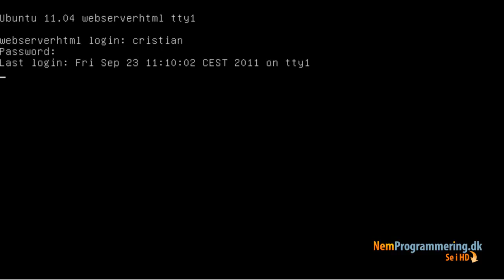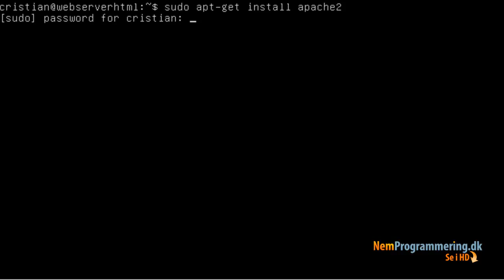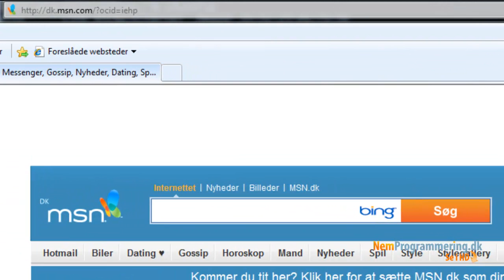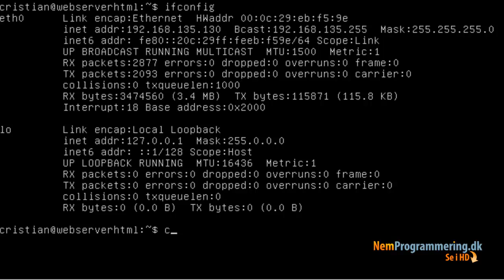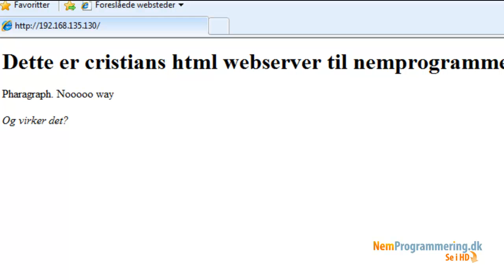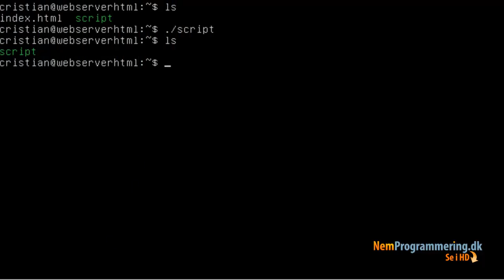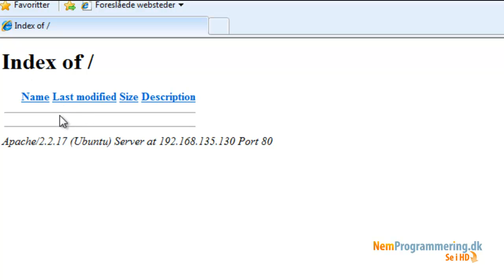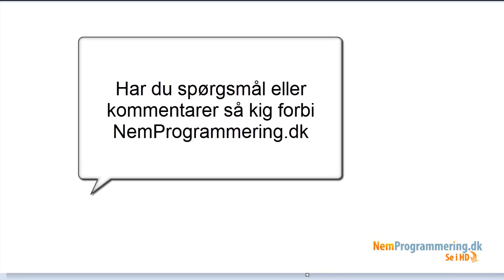Linux Web Hosting tutorial #2 - Instalering af Apache2 + upload af filer med Filezilla